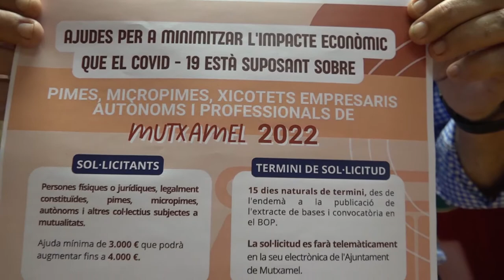Ayudas para el barrio del Ravalet en Mutxamel